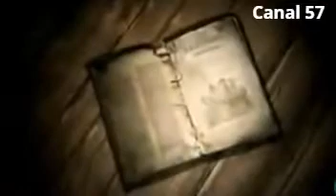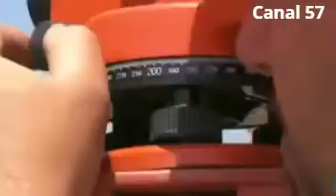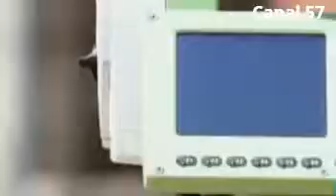Historia Topografia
Historia de la Topografía